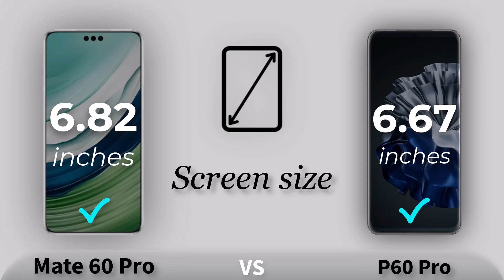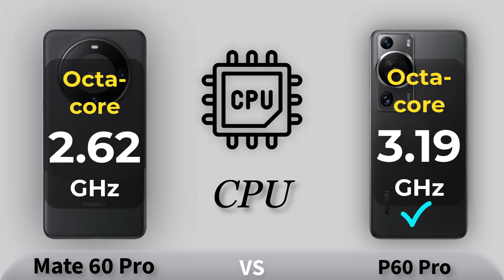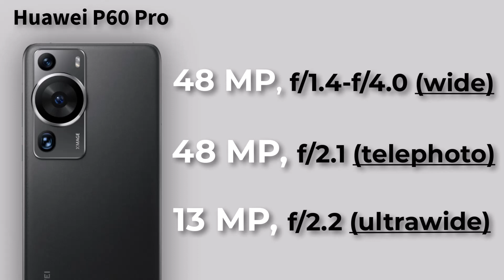Huawei Mate 60 Pro Vs Huawei P60 Pro Review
Huawei Mate 60 Pro Vs Huawei P60 Pro